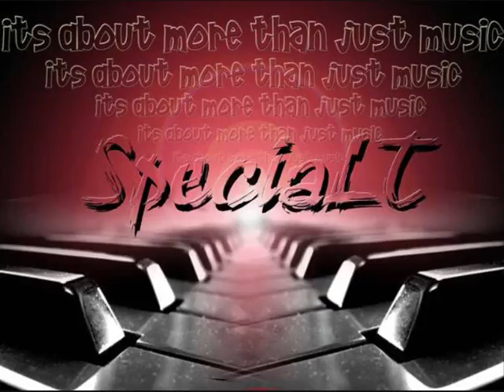SpeciaLT - Whatcha Think About my Flo-Rida RMX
Took me a while but I got there in the end!!
Comment people, wanna know what you think!!